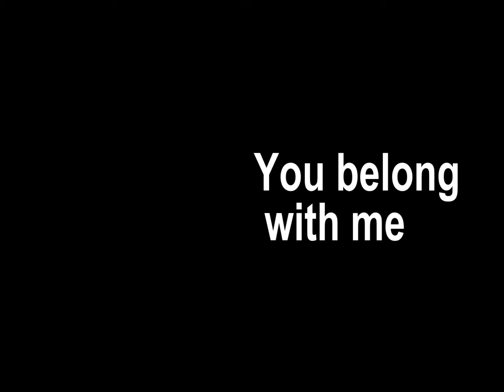You belong with me introduction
This is for a competition :D
Hoope you liked it